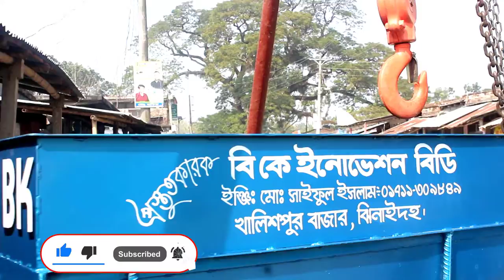বি কে - সরিষার তেল মেশিন, BK bd - Mustard Oil Machine📲Call►01912356109/01711309849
►খালিশপুর বাজার,মহেশপুর,ঝিনাইদহ

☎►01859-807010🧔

◥◣◥◣◥◣ Keyword ◥◣◥◣◥◣